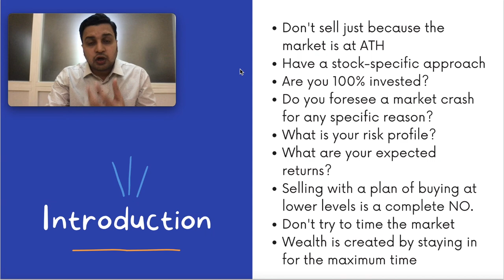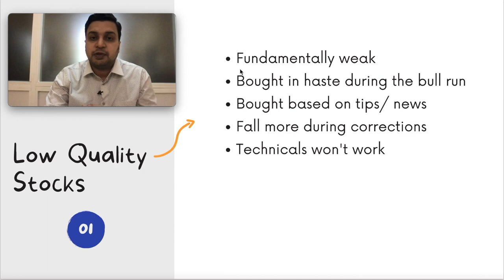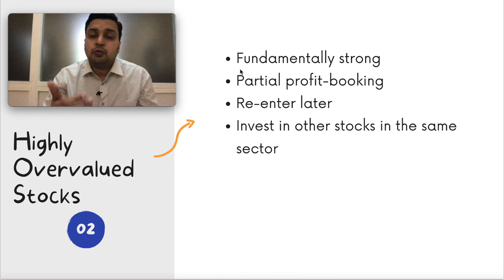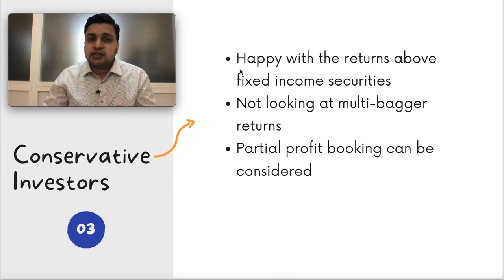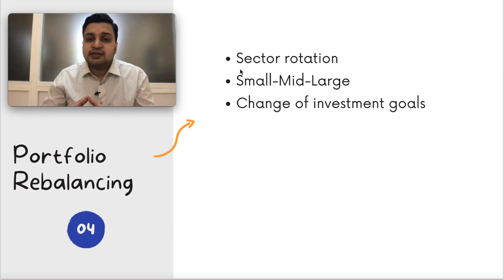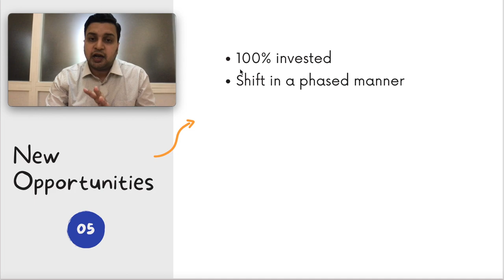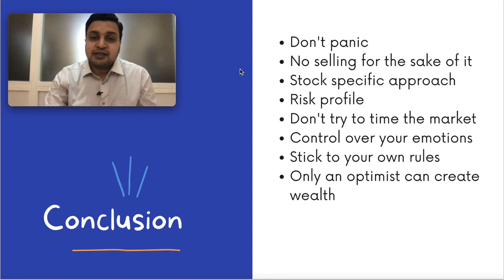Markets at All Time High | Should you Book Profits? | Profit Booking Strategy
About this Video:
In this video, I have answered the question in everyone's mind right now. Markets are at their all time high. Should I book profits and buy again later?
I have discussed 5 scenarios where you can consider booking some profits.

About Me:
I am Varun Agarwal. I am a Chartered Accountant & Serial Entrepreneur. I am a mentor for budding entrepreneurs and investors. Through this channel, I am making an effort to share the maximum knowledge and experience which I can with you all. Join me in my journey of earning through learning by the exchange of knowledge that we all have.

Topics Covered:

- Markets at all time high
- Should I book profits
- How to book profit in stock market
- Partial profit booking
- Profit booking strategies
- Profit booking in stock market
- Profit booking kaise kare
- Profit booking strategy
- Profit booking strategy for long term investors
- Profit booking in share market
- How to book profit in long term stocks
- Portfolio rebalancing
- Profit booking tips
- Profit booking secrets

It should not be construed as any stock recommendation or advice. Please consult your financial advisor before making any investment decision. The channel owner will not be responsible for any consequences of your taking actions of investment.